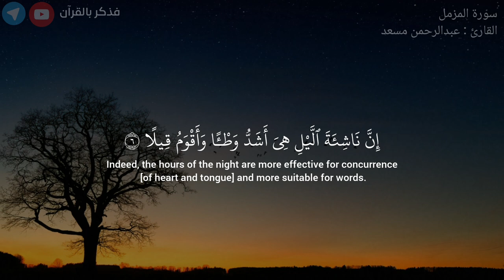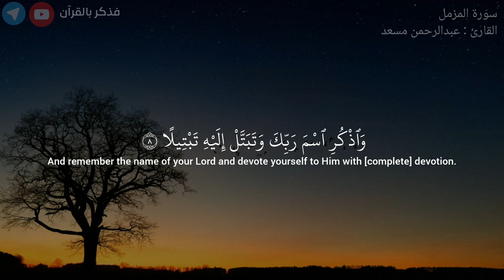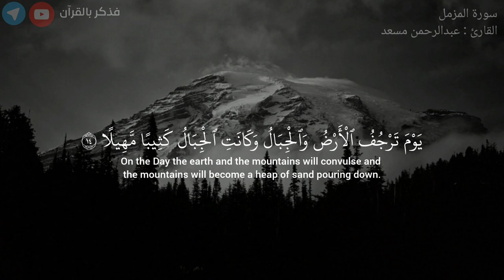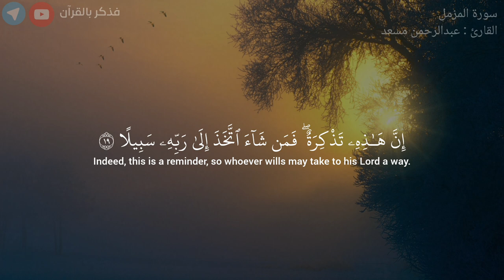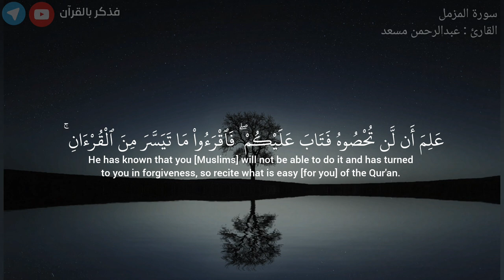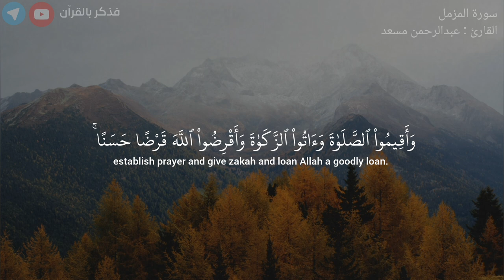سورة المزمل كاملة | عبدالرحمن مسعد | تلاوة هادئة تريح النفس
سورة المزمل كاملة للقارئ عبدالرحمن مسعد